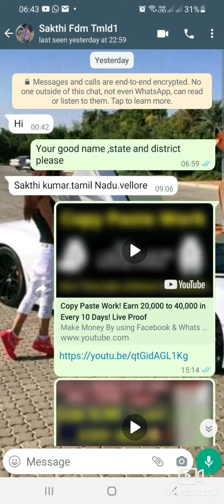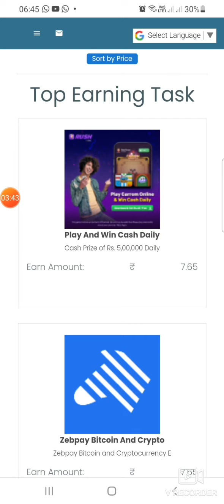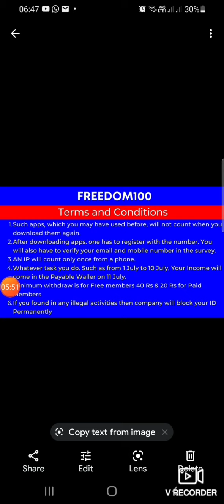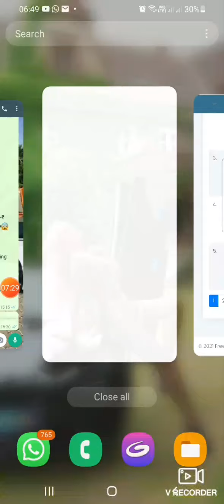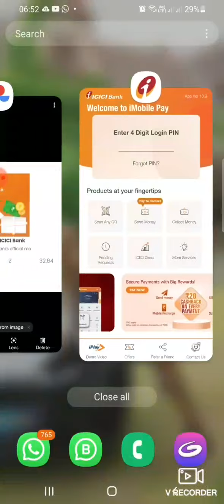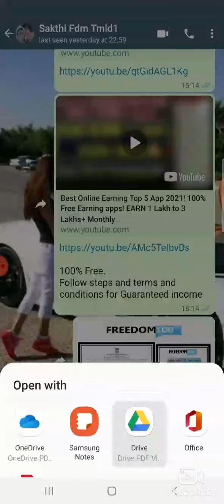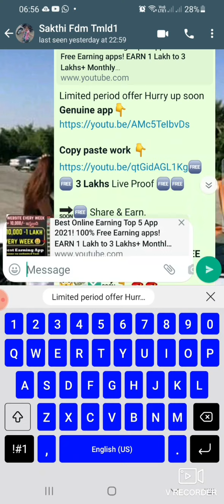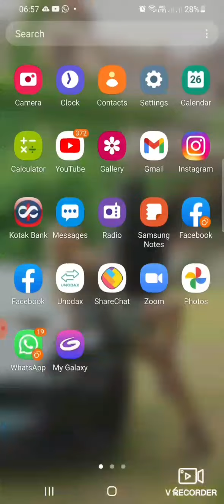Do You Have WhatsApp Earn 500+ Daily ! 100% Free Best Tricks! Live Withdrawal Proof 1 sms 5rs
👆 Listen Audio 🎶👂carefully for Guaranteed income 👌👆

Limited period offer Hurry up soon

🔜🆓 Share & Earn.
*Guaranteed Income 1st Time Users*

*Earn 3 Lakhs in 10 Days.*

Live Proof 👆

*Genuine company Running successfully since 2.5 years* 💸

*🙋‍♂️Unlimited income on Unlimited Task👇*
Free 🆓 App👇
*🙋‍♂️Direct 50% and 50% level Income upto 5 Levels👇*

*Welcome to FREEDOM100*💐🥳

*Old members login with your I'd password* 👇✅
*New members*👇🙋‍♂️
*Free Registration:*👇

1. Fill the registration form
2. Login with your I'd password
3. Click on *Spin and get Guaranteed income +"Download all Top 🔝App"*
👉👉 💓💃Download this app Instead Income
 1️⃣Rs.32.6 *"IMobile By ICICI Bank"*
2️⃣ Rs.14.79 *Unacademy Learner App*
3️⃣ Rs.3.57 *Short Video App*
 *🚫((verify your mobile and complete all steps))🚫* Instead Income.
( ⭕Try all app for more Earnings ⭕)
4. Follow the instructions, complete the Task & Keep Earning every Day.
5. Every Day new Task will be given.

*Example of one Task Income@*🆓🆓🆓🆓

Self income 25.5rs🥳
*🙋‍♂️Team Task Income (App Downloads)* :-
 1👉10×5.1/-    50/-₹
 2👉100×5.1/-    500/-₹
 3👉1000×5.1/-    5000/-₹
 4👉10000×5.1/-  50,000/-₹
 5👉100000×5.1/- 5,00,000/-₹
*Totally: Rs.5,55,550 instantly*😱✅💸

*Note:*
You can delete app after getting income.